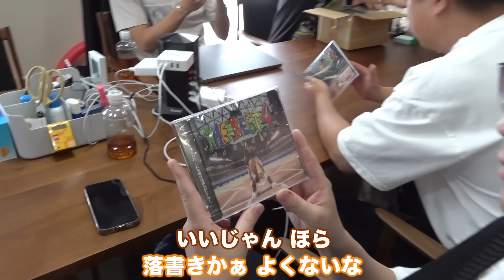【今語られる】青春ヶ丘俊光の誕生秘話…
▼青春さんの1stワンマンツアー

東海オンエアLINEスタンプはこちらから！

【東海オンエアの個人アカウント】